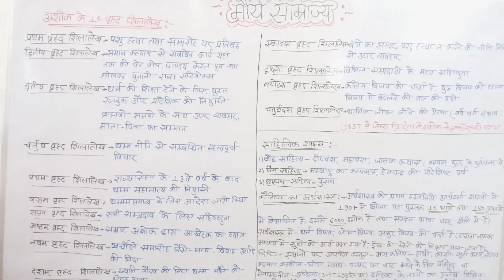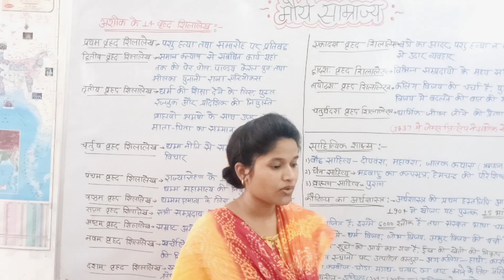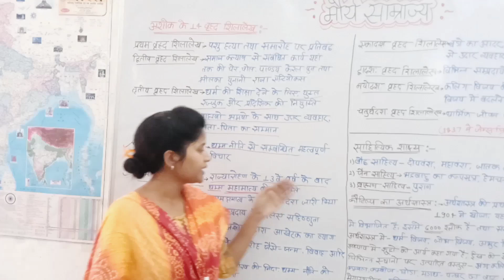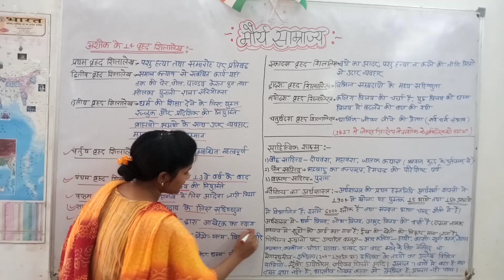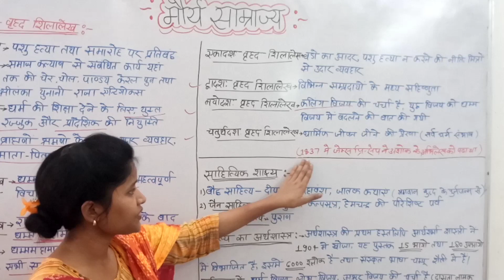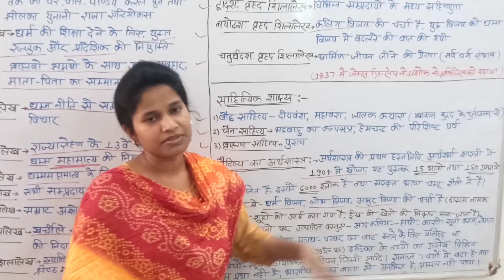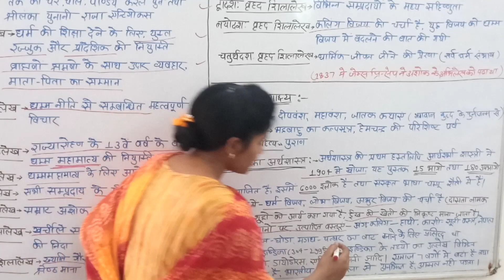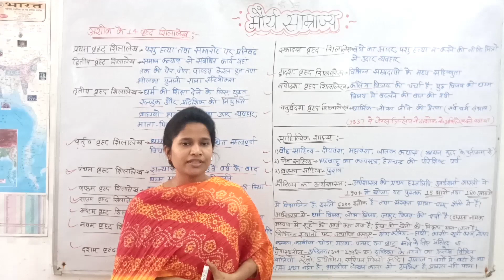Indian History by Renu maim मौर्य साम्राज्य (साक्ष्य- पुरातात्विक एवं साहित्यिक ) Part-2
for IAS/PCS aspirents 👍✌️